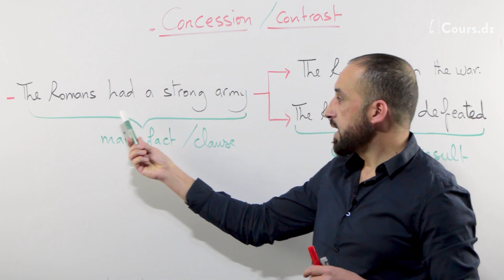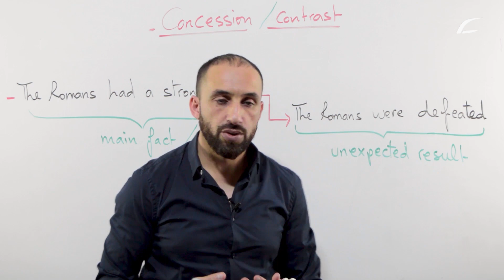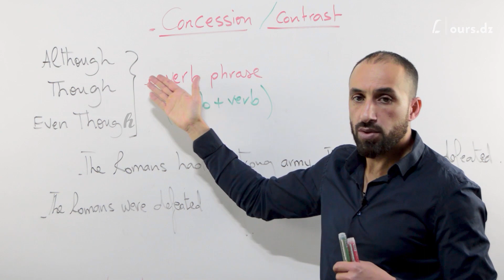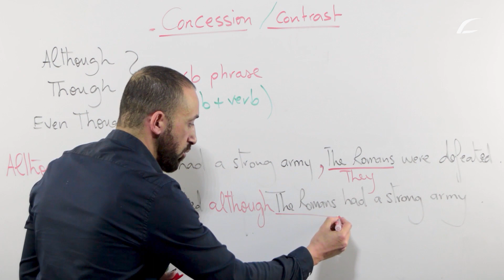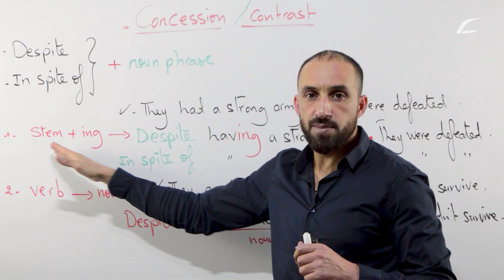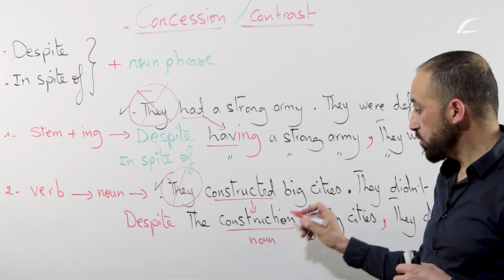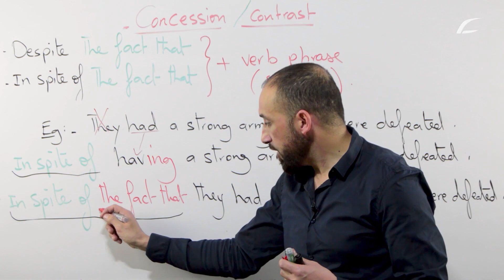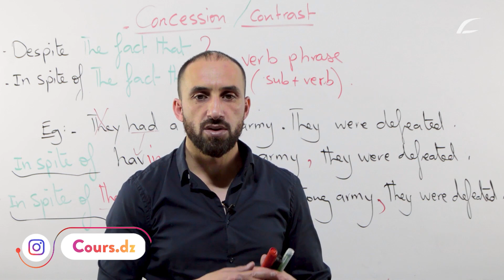anglais 03 / concession - contrast